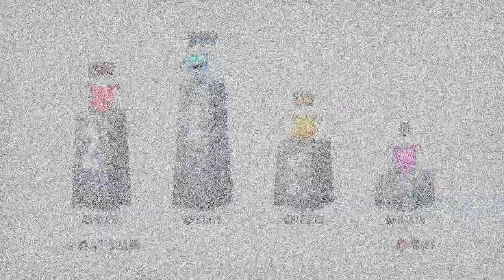El Día de las Hostias #37 - Chompy chomp chomp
En el Día de las Hostias de hoy jugamos un juego en el que hay de todo menos hostias, ¡pero mordiscos y mucha mala leche tenemos de sobra!

MUSICA